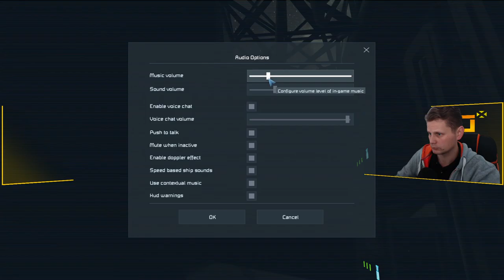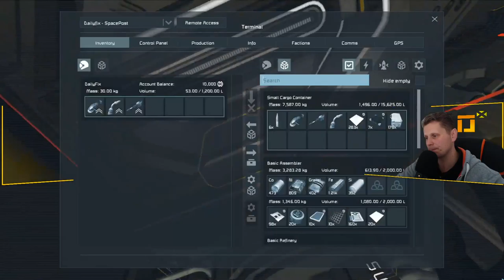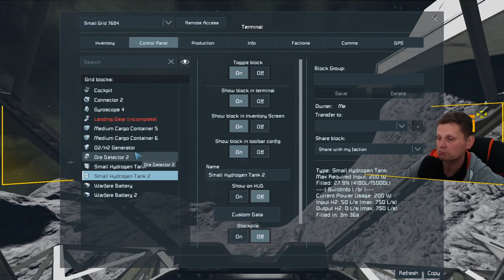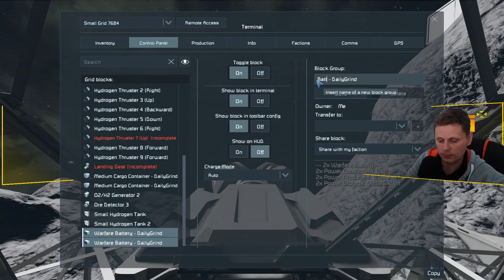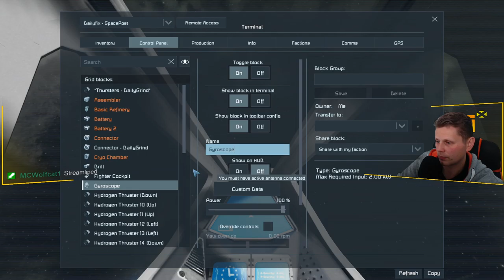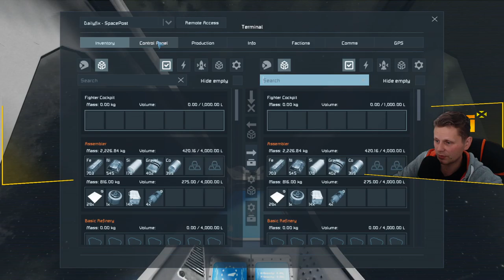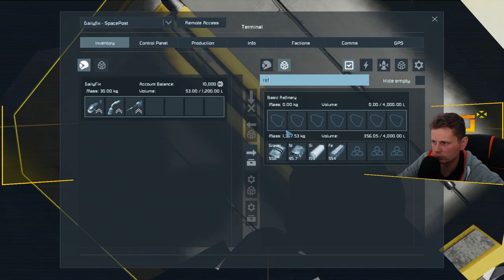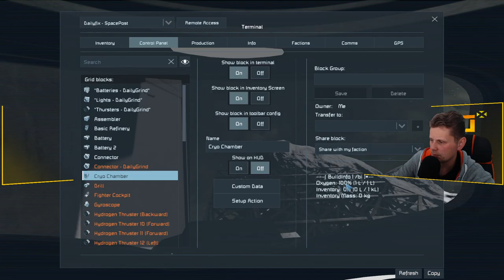New long term goals - Global Gamers Server